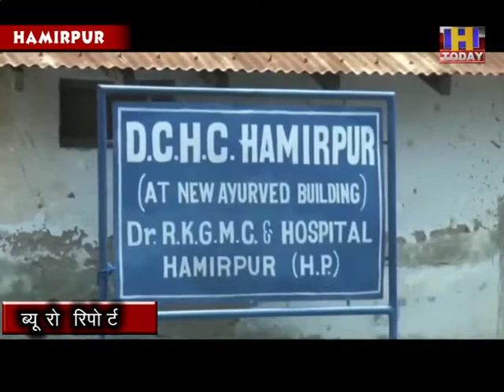hamirpur covid hospital हमीरपुर आयुर्वेदिक अस्पताल में दोबारा से शुरू हुई ओपीडी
हमीरपुर आयुर्वेदिक अस्पताल में दोबारा से शुरू हुई ओपीडी
पहले कोविड केयर सेंटर बनाए जाने के चलते बंद करनी पडी थी ओपीडी
आयुर्वेदिक अस्पताल को लंबलू में किया गया था शिफट, अब मरीजों को हमीरपुर में ही मिल पाएगी सुविधा
व्यापार मंडल हमीरपुर ने भी आयुर्वेदिक अस्पताल में ओपीडी शुरू होने पर जताया प्रशासन का आभार।